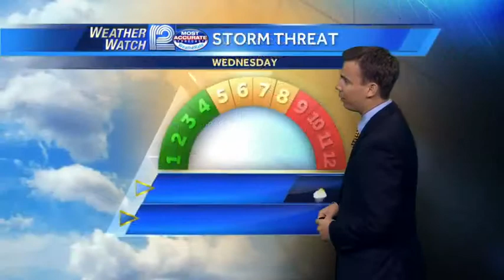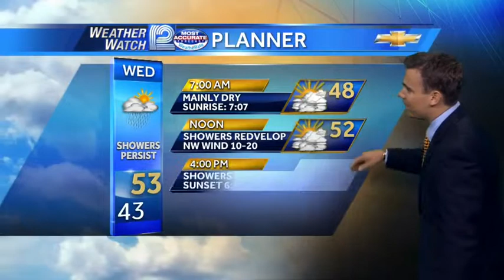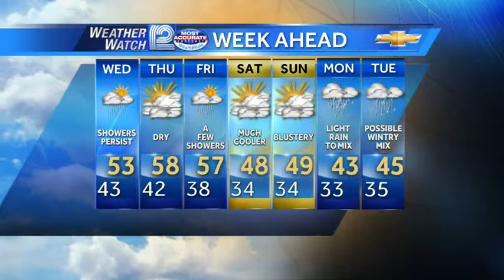Chris Gloninger's Forecast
Here is your Weather Watch 12 forecast from Meteorologist Chris Gloninger.